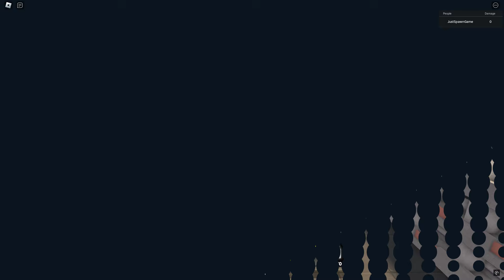Roblox Anime Tower Defense Gameplay Walkthrough Part 9 (PC,ANDROID,IOS)